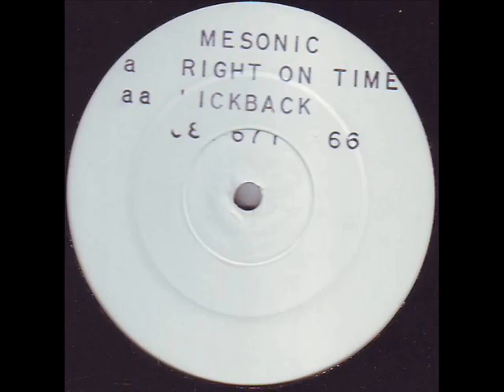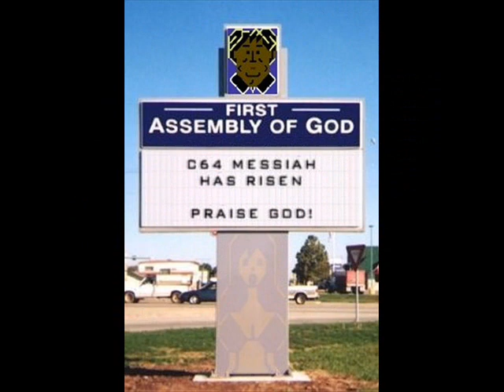MESONIC KICK BACK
Label:Not On Label
Catalog#:NIK 001
Format:Vinyl, 12", White Label
Country:UK
Released:1992
Genre:Electronic
Style:Breakbeat, Hardcore